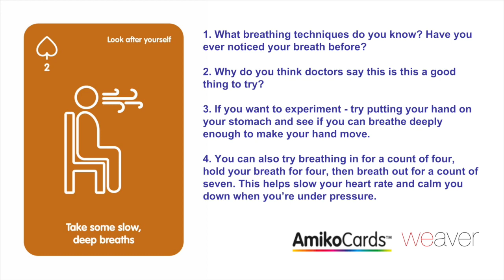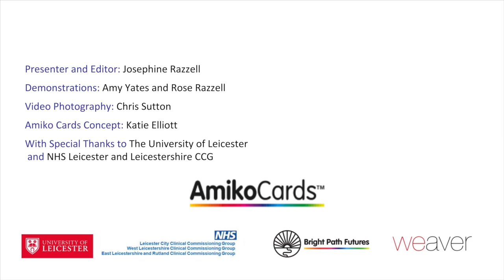Respire lentement et profondément: Take some slow, deep breaths (French)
Respirer profondément est un moyen très facile de se sentir calme et détendu. Tu peux le faire à tout moment, n'importe où. Cette vidéo de discussion te donne quelques conseils et astuces.

Breathing deeply is a really easy way to feel calm and relaxed - something you can do any time, anywhere. This discussion video gives you some hints and tips.